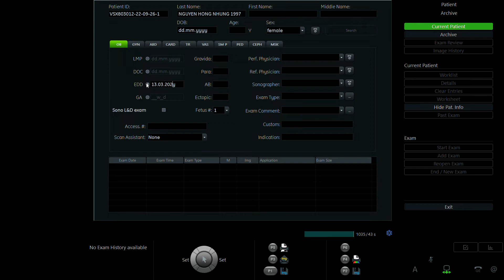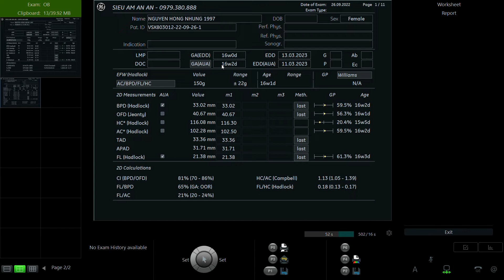NGUYỄN HỒNG NHUNG 1997 P2